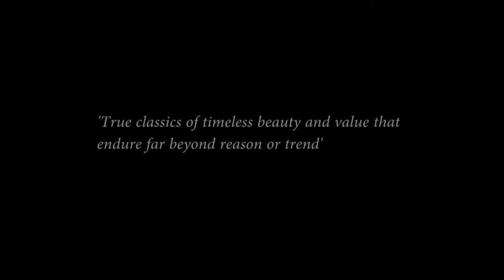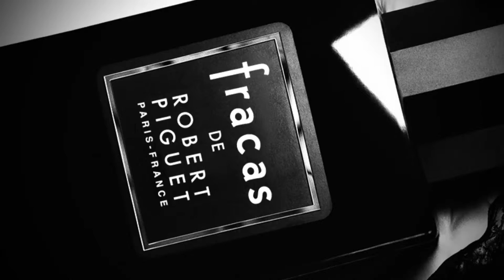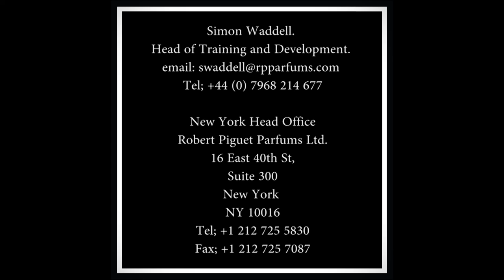First Sight Media: Robert Piguet Fragrance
The Robert Piguet Collection

Fracas, Calypso, Cravache, Casbah, Piguet, Notes, Oud, Rose Perfection, Almeda, Gardenia, Intense